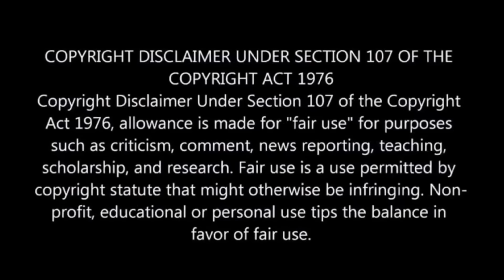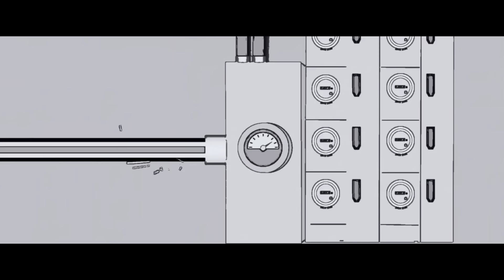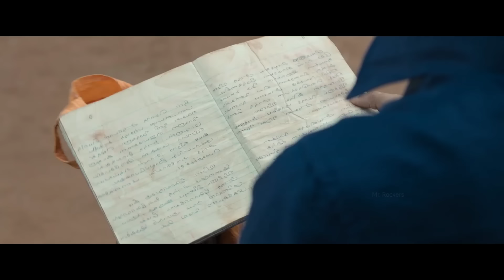THOR of the South India, God of Lightning | Movie Explained in Hindi & Urdu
All Filmi Cheenti s, recap rockers channel is provide hindi voice over (Movies time ) super Story Explain movies. So Movies Insight Hindi s, dont worry about language problem, We ( recap rockers ) convert Mr Alexter Hollywood Movie Story & Review in Tamil ( hindi voice over ). Why are you waiting Movies Insight Hindi s, comment movies(Mr Alexter) which you want in mr hindi rockers channel hindi voice over.